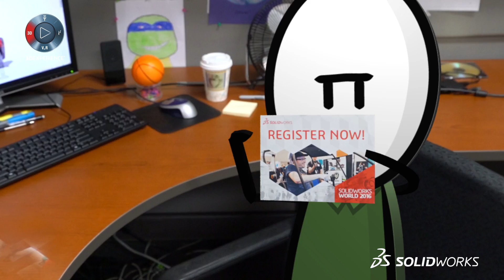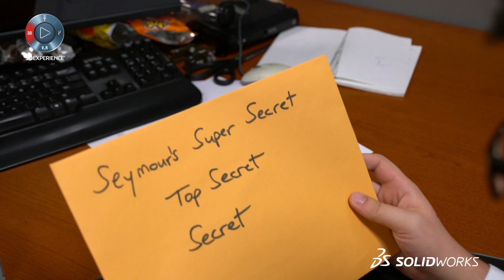Register for SOLIDWORKS World Today!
It’s no secret. With over 200 courses, 40+ hours of networking
time, and industry-leading keynote speakers, SOLDIWORKS World is the place to jumpstart your career. LEARN, NETWORK, INNOVATE, at SOLIDWORKS WORLD 2016.